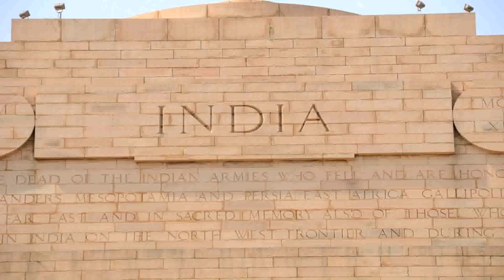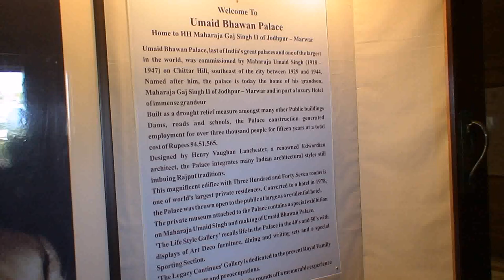Distance Between India Gate To President House